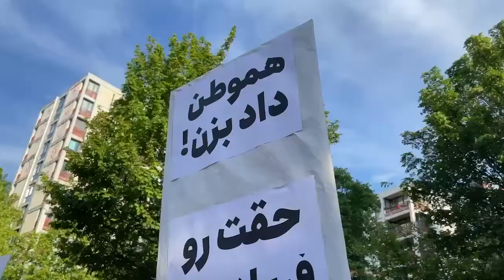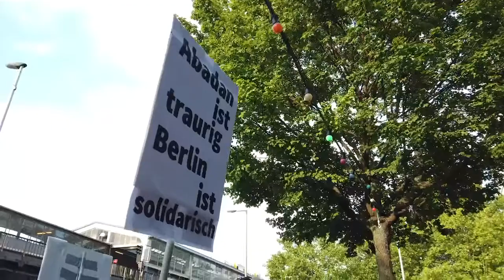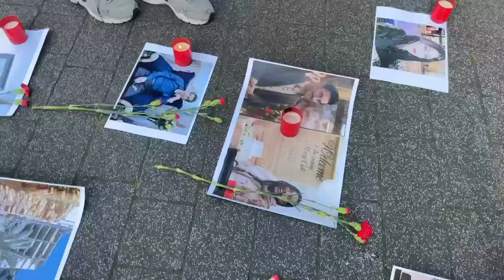تجمع به یاد متروپل، جمعه ۱۳ خرداد ۱۴۰۱ برلین ــ ۲